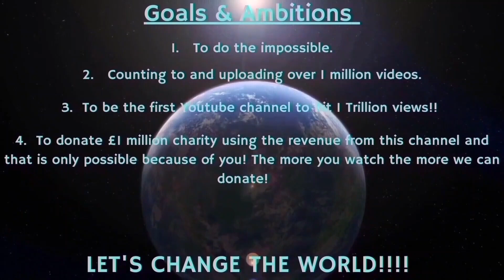Counting to ONE MILLION!!, This is Number 91,168